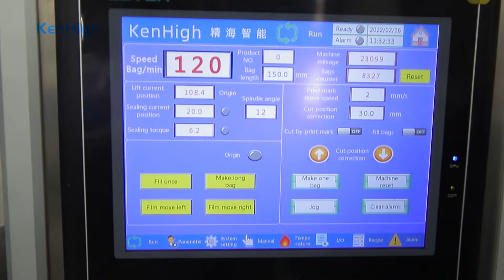VFFS continuous motion packing machine for roasted coffee beans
80-150 bags/min high speed vertical form fill seal packing machine with multi-heads weigher for granule products.
Professional packing machine manufacturer with abundant experience, supply full customized high quality and cost-efficient packaging machines for specific packaging demands.